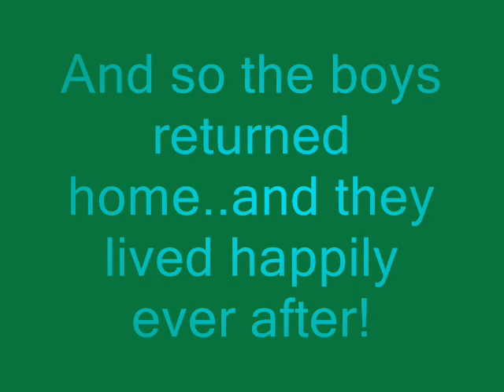Survival - Part Five - Home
It's finally here! Hope you enjoy!